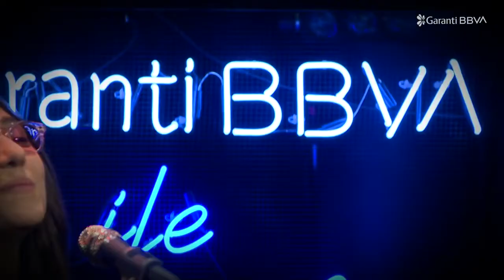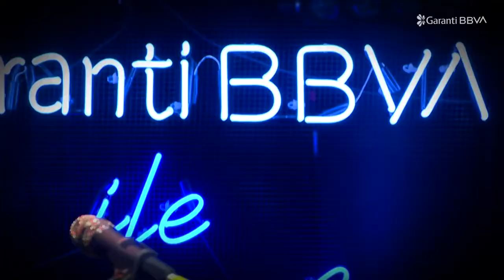Garanti BBVA ile Sesini Aç: Kalben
Müzik ve sohbetin iç içe geçtiği Garanti BBVA ile Sesini Aç serisinin ilk konuğu farklı tarzdaki sesi ve müziği ile dikkat çeken Kalben.
Neşeli bir sohbet, keyifli oyunlar ve canlı performansların eşlik ettiği programda, Kalben’in yeni şarkısı Stella’yı da ilk kez siz dinleyeceksiniz!

Sunucu: İpek Atcan
Konuk: Kalben
Mekan: Salon İKSV
Prodüksiyon ve Organizasyon Ajansı: Dof Event
Programda yer alan şarkılar: Çek, Sadece, Ne Güzel Yerlerin Var, Stella, Kalp Hanım, Kasımpatılar, Yara

Kalben Ekibi;

Bass: İlker Deliceoğlu
Ses: Suat Hurşutağaoglu
Prodüksiyon: Emre Ergun

Salon Ekibi;

Direktör: Deniz Kuzuoğlu
Prodüksiyon Amiri: Ufuk Şakar
Ses Mühendisi: Sinan Özçelik
Işık Tasarımcısı: Efe Sümer